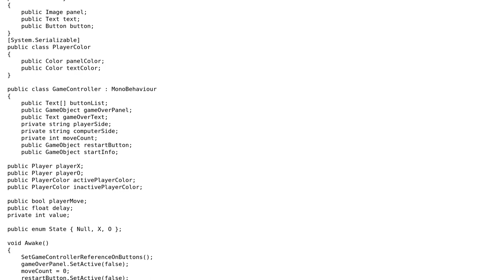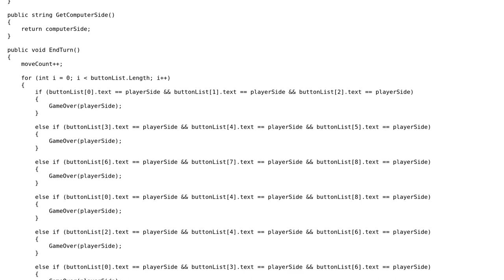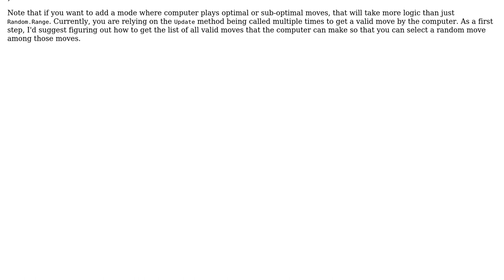Code Review: Tic-Tac-Toe AI in C# Unity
With thanks & praise to God, and with thanks to the many people who have made this project possible! You are responsible for your own actions.